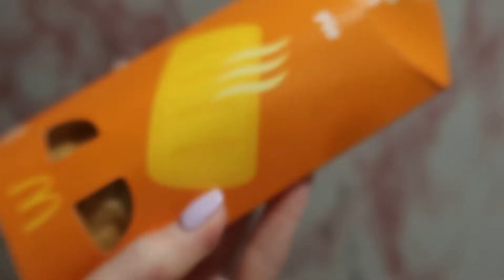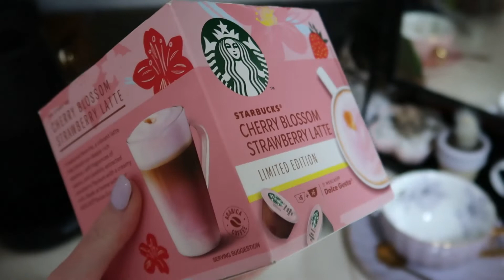Daily Vlog: Cafea cu sakura si capsuni si o discutie despre anxietate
In daily vlogul de azi va povestesc despre experienta mea cu vaccinarea, vorbim putin si despre anxietate siiii sa nu fie totul serios, incerc o cafea cu sakura si capsuni.

Buna și bine ai venit pe noul meu canal se YouTube.
Îți place culutura asiatica? Te invit sa te abonezi✨ Îți plac Daily Vlogurile? Te invit sa te abonezi ✨